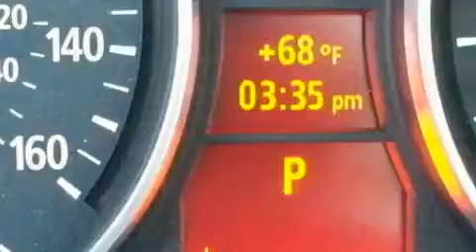Preowned 2007 BMW 328 Nashville TN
Year: 2007
 Make: BMW
 Model: 328
 Engine: 3.0L I-6cyl
 Trans.: Automatic
 Exterior: Black
 Miles: 25,718
 Interior: Black